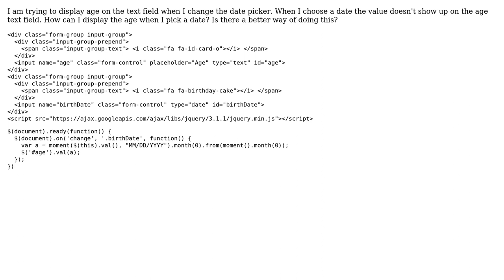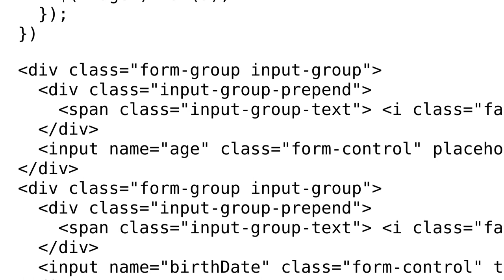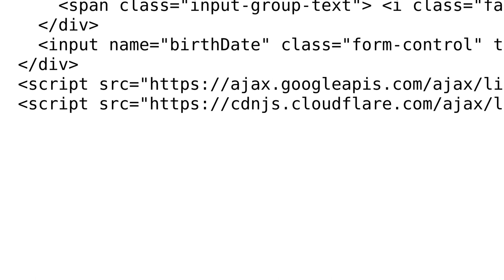How can I set age with DatePicker?